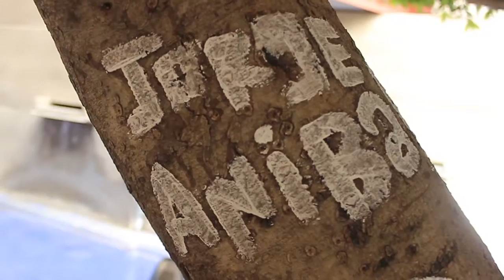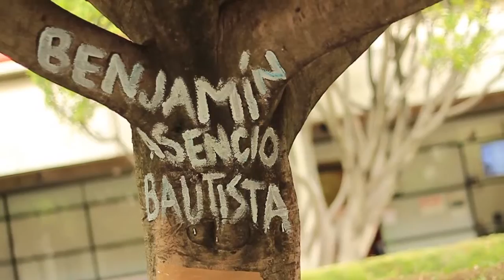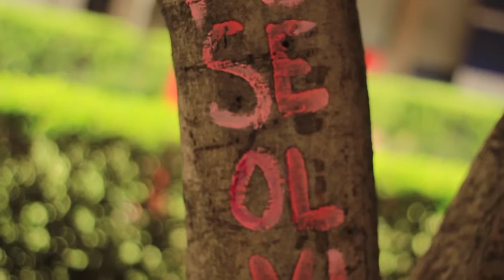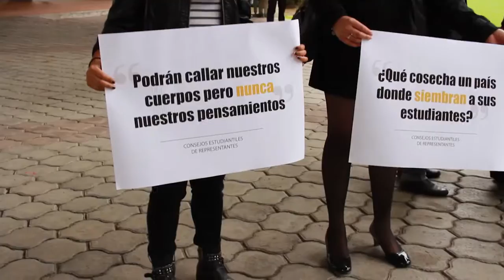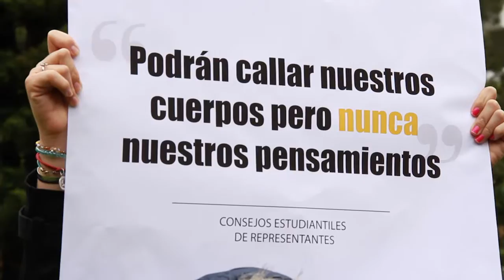Ayotzinapa: a un año